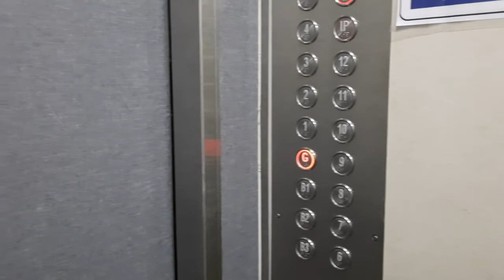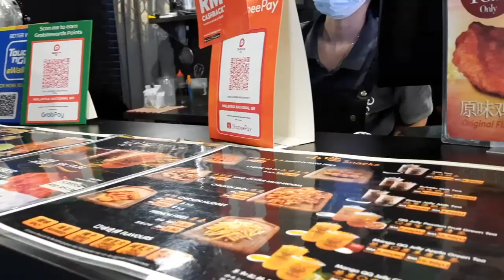LAST IFTAR @BONDHUR BASA!! ২০২১ শের শেষ ইফতার পার্টি বন্ধুর বাসায়!! A Day With NUSRAT!!